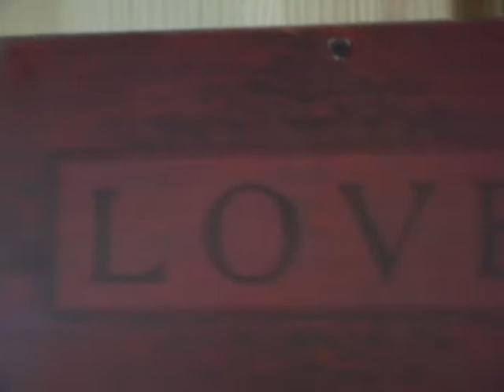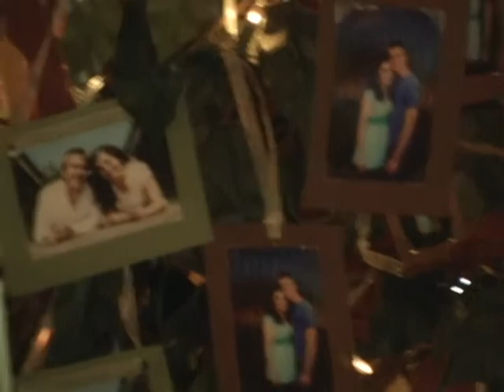San Marcos Wedding Highlights HQ July 25th 2009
New Arrival Productions

July 25th 2009  Wedding highlights video for Nathan Forbes and Rebekah Pickett.